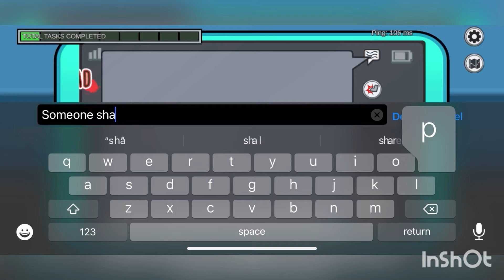If I Hit a Wall, the Video Ends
This challenge didn’t last long.